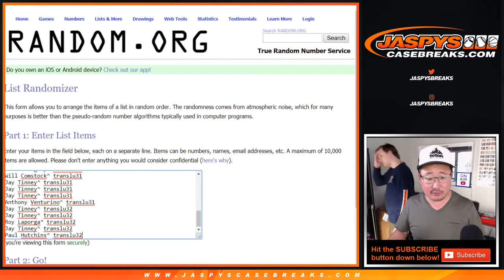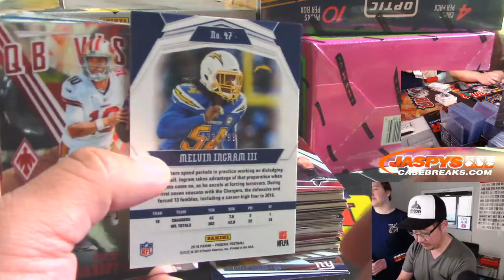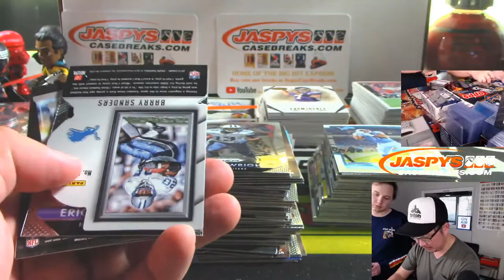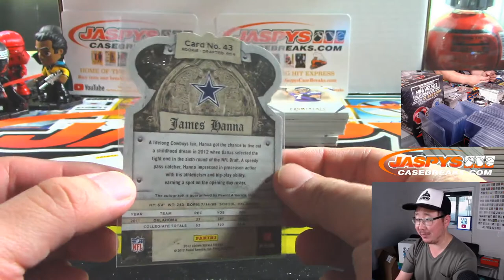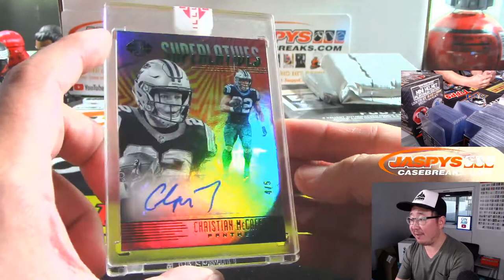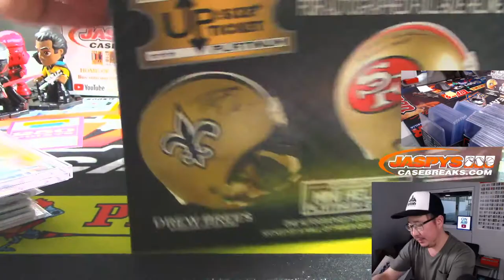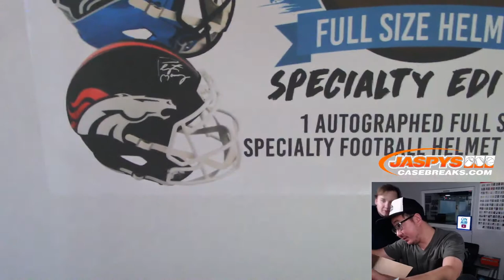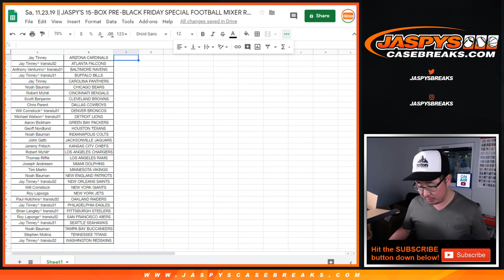Sa, 11.23.19 || JASPY'S 15-BOX PRE-BLACK FRIDAY SPECIAL FOOTBALL MIXER RT #1